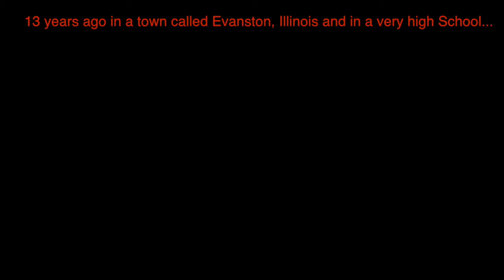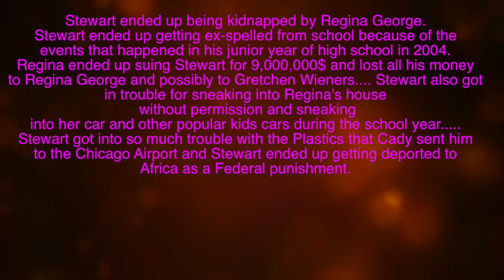Stewart's School Year 2004 (Mean Girls Universe)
In this new video that I do, I go into High School movie territory as in this new video journal I play a high school student name Stewart and he sees all the events that happened in the movie Mean Girls(2004) And in this story, a lot of trouble happens and well...you will see.